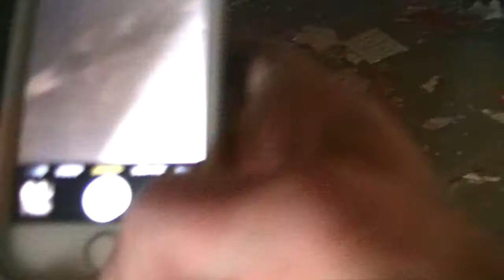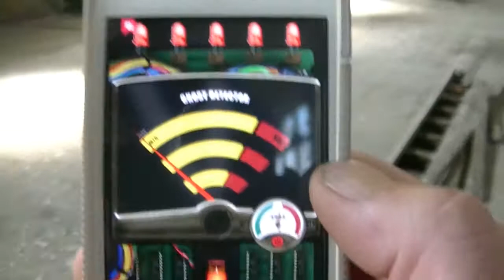haunted mental asylum leeds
I only whent and got a hit pn the EVP reader and i got a feeling that i was getting followed